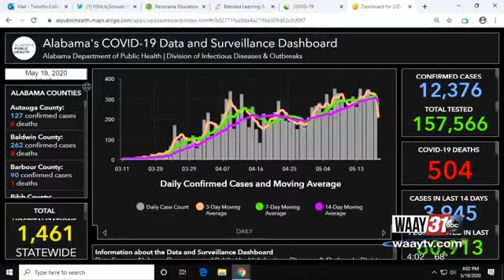The future of education in North Alabama